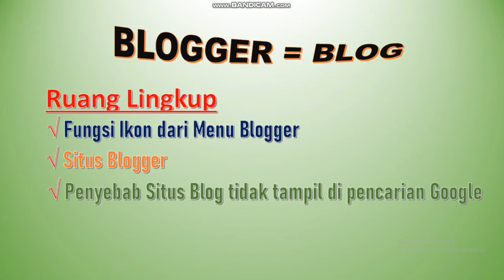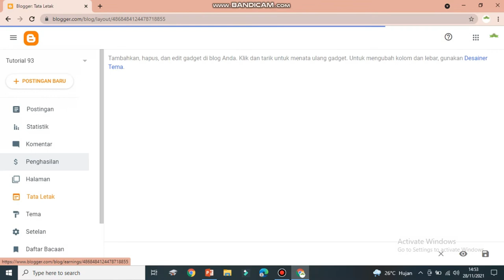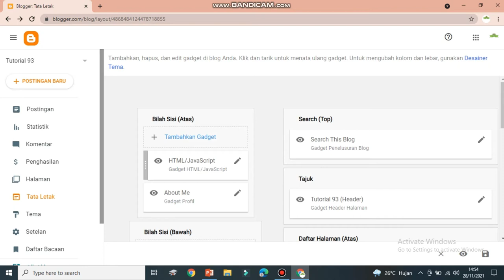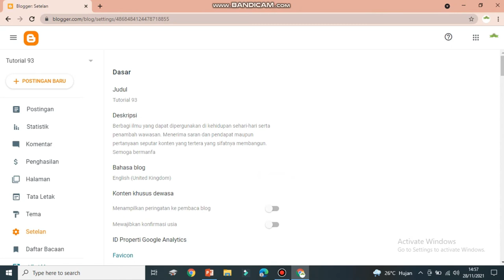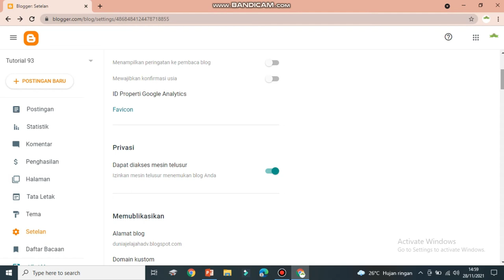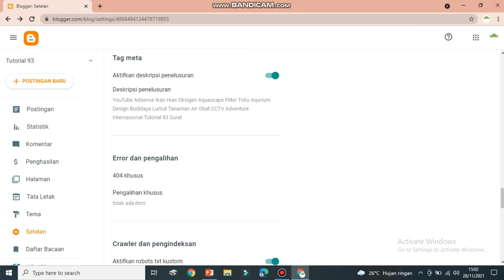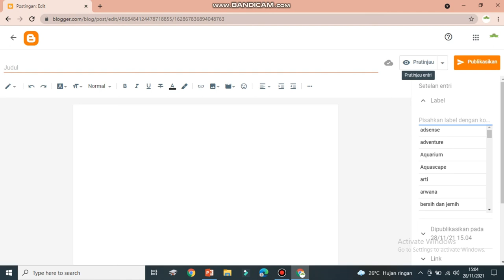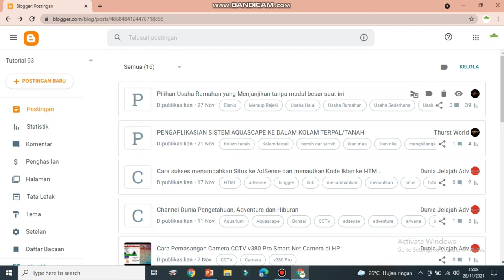Membuat Blogger agar Situs bisa tampil di pencarian Google & bisa Termonetisasi di AdSense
Tiga ruang lingkup yang kami bahas dalam video ini adalah :
a. Pengenalan ikon dari menu Blogger;
b. Setting Situs Blog; dan
c. Cara agar Situs Blog bisa tampil di pencaian Google.

Teman-teman sekalian terutama bagi yang pemula, 3 hal di atas merupakan sesuatu yang harus diketahui oleh pembuat Blog, karena bila ketiganya telah dilakukan maka tempilan akan blogger kita lebih maksimal secara publik yang tentunya guna monetisasi di Google AdSense.

Bagi teman-teman yang belum melakukan penautan kode iklan AdSesnse ke HTML dan Tata Letak Blogger bisa memepelajarinya melalui link di bawah :

Terimakasih.